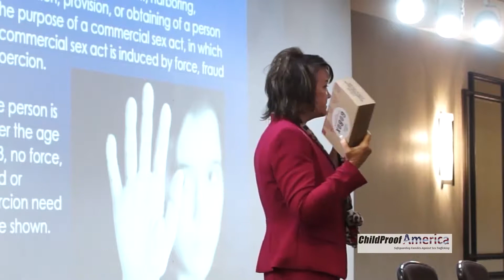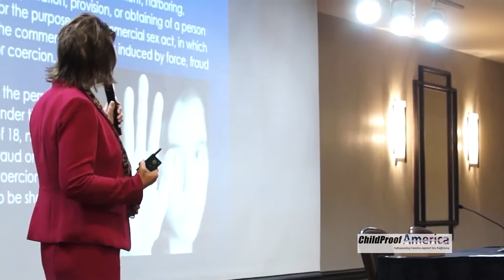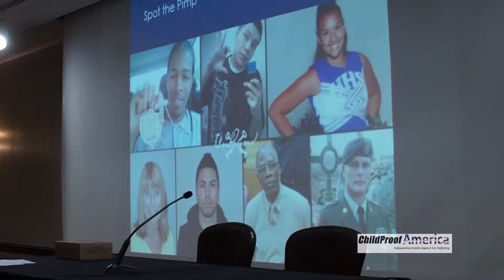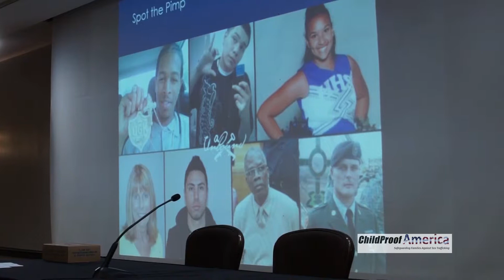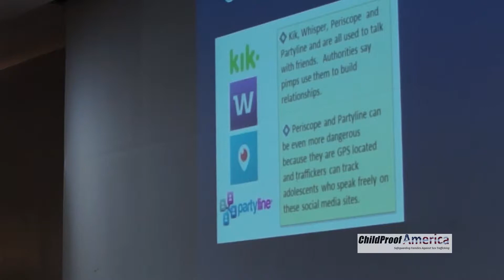Kelly Litvak speaking at the 2018 Childproof America Parent Empowerment Seminar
Kelly Litvak
Founder/Executive Director
Childproof America
Are you prepared to safeguard your family and children against sex trafficking?  Kelly has a great presentation filled with invaluable information for protecting your loved ones.